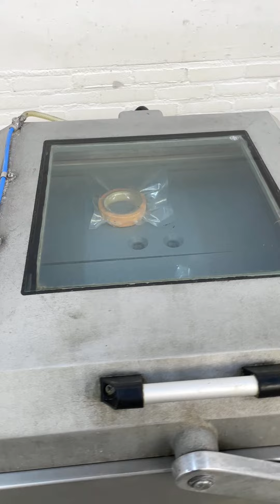Vacuummachine Webomatic CD 120 PR Test Run